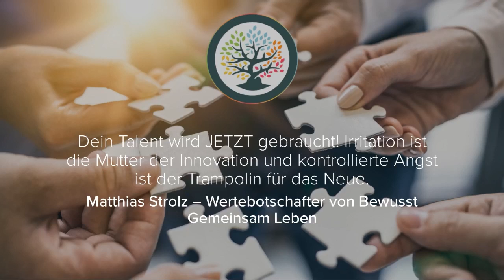Matthias Strolz Wertebotschafter - Kontrollierte Angst ist das Trampolin für das Neue!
Matthias Strolz ist Gründer der NEOS, Coach, Autor und gefragter Redner. Matthias bereichert die Initiative Bewusst Gemeinsam Leben als Wertebotschafter
00:00 Schwarmintelligenz, Talente und Berufung
02:08 Du sagst Irritation ist die Mutter der Innovation. Demnach müsste die Innovation jetzt da sein.
03:20 Weshalb ist es für Menschen so schwierig neue Türen zu öffnen? Wichtige Thema Angst!!!
07:50 Es ist JETZT Zeit sich selbst anzusehen. Corona ist ein Vergrößerungsglas
09:05 Balance und die Nutzung beider Gehirnhälften als Schlüssel für ein gelingendes Leben
11:40 Viele glauben an die positive Veränderung durch die hohe Politik. Siehst du das auch, oder kommt die Veränderung von der Basis?
12:45 Es gilt Verbündete für das Bewusst Gemeinsam Leben Manifest zu finden. Wir müssen viele werden!
13:45 Eine Veranstaltung über die Parteipolitik hinaus um gemeinsam Gestaltungskräfte zu nutzen. Die Ernüchterung!
15:10 Matthias Strolz, ein Meister des loslassens…

Wir sind eine Bewegung für den gesellschaftlichen Wandel über eine Ökonomie der Menschlichkeit hin zum Bewusst Gemeinsam Leben.
Im Herzen der Bewegung stehen Ermöglicher aus Wirtschaft und Öffentlichkeit als Wegebereiter, Wertebotschafter und Freundeskreis.
Die Umsetzung der Projekte erfolgt durch unsere Agentur für Transformation als Dienstleister.
Zeitgemäße Lösungen werden von uns entwickelt, umgesetzt und sichtbar gemacht. Dazu weben wir einen neuen Stoff aus den Spinnfäden der Menschen, die ihre Fähigkeiten, Ressourcen, oder schon bestehende Lösungen einbringen. Durch die Bündelung der Kräfte unterstützen wir gemeinsam einen gesellschaftlichen Wertewandel. Denn niemals war mehr Anfang als JETZT!